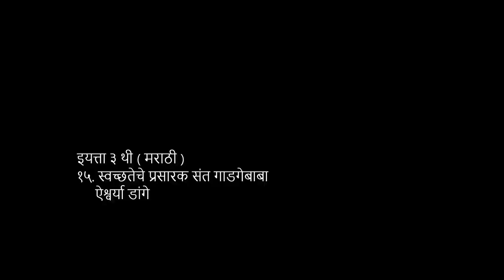३ री | मराठी | स्वच्छतेचे प्रसारक संत गाडगेबाबा | V2 | V-School